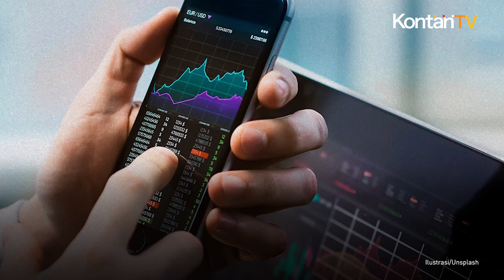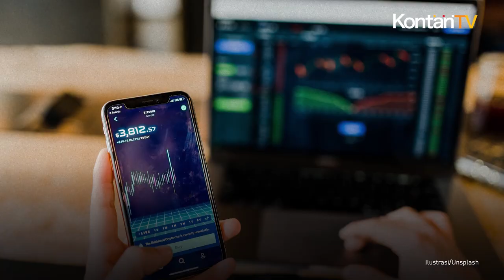Kinerja HM Sampoerna HMSP Berpeluang Naik, Simak Rekomendasi Analis | Kontan News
Margin emiten rokok diprediksi sulit pulih tahun 2024 ini kendati ada masa kampanye pemilu.

Sementara, kenaikan cukai rokok 10% pada 2024 bisa menahan kinerja PT Hanjaya Mandala Sampoerna Tbk (HMSP).

Analis Investindo Nusantara Sekuritas, Pandhu Dewanto mengatakan, pada awal tahun ini, penjualan rokok masih terpengaruh kenaikan cukai.